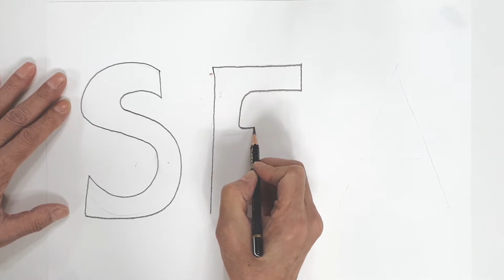(기초디자인 재미있게 해보는 법) 타이포그래피 2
안녕하세요? 여러분~! 레츠아트 대원쌤입니다.   새로운 영상이 올라갑니다.
이번 영상은 레츠아트 미술-디자인실기 쉽게 배워보기 시간으로 기초 시각디자인의 타이포그래피 프로젝트를 소개합니다.